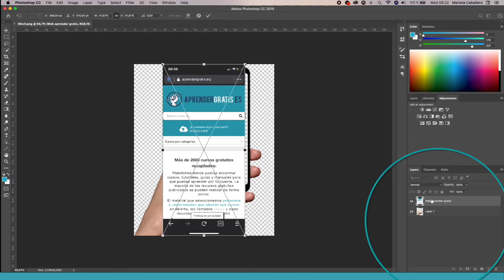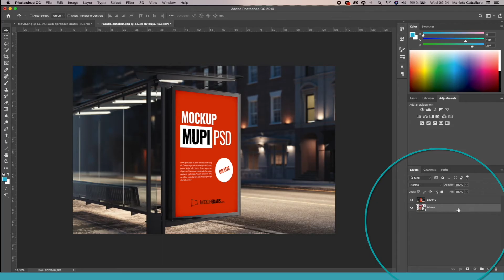Cómo incrustar o integrar una imagen con otra en Photoshop | Curso Photoshop. Vídeo 5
En este vídeo te mostraremos cómo podemos incrustar e integrar una imagen con otra en Photoshop para hacer foto montajes.